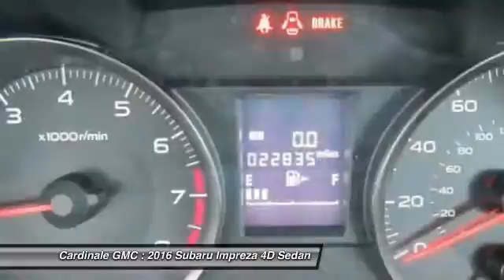2016 Subaru Impreza Seaside CA U27087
2016 Subaru Impreza 2.0i

Cardinale GMC
2 Heitzinger Plaza

RARE HARD TO FIND. HURRY!!!, CLEAN CARFAX, ONE OWNER, SUPER LOW MILES!!!, RED TAG SALE!! HURRY. , SERVICE RECORDS AVAILABLE, and SERVICED REGULARY. Previous owner purchased it brand new! Want to save some money? Get the NEW look for the used price on this one owner vehicle. This great Subaru Impreza is just waiting to bring the right owner lots of joy and happiness with years of trouble-free use. Vehicle price and availability are subject to change without notice.